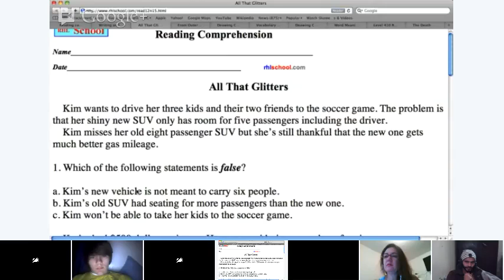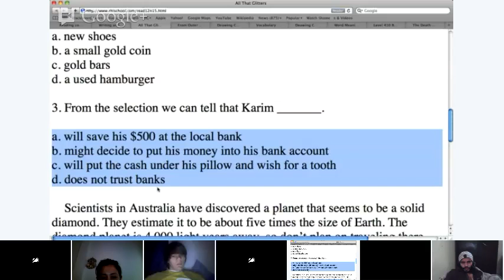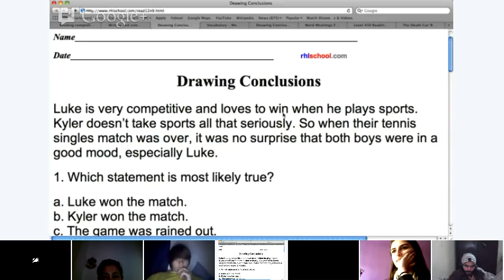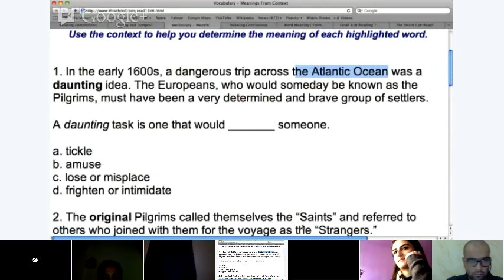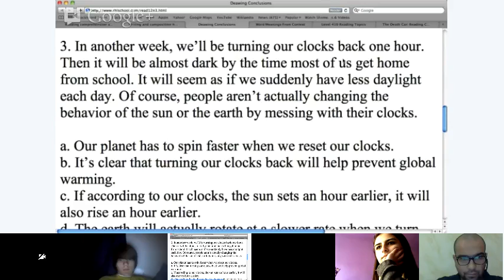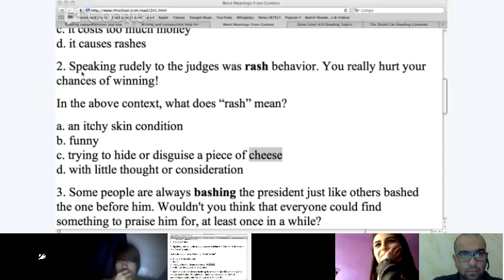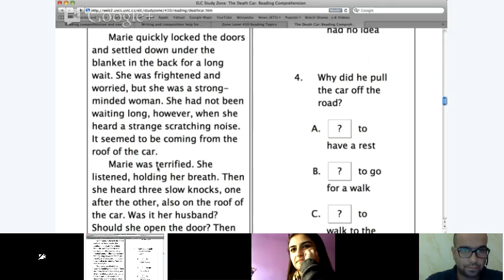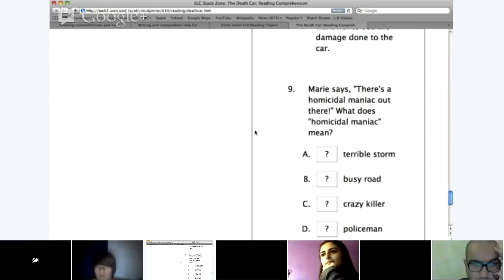Intermediate - Reading Skills